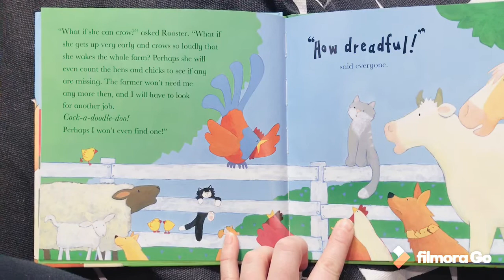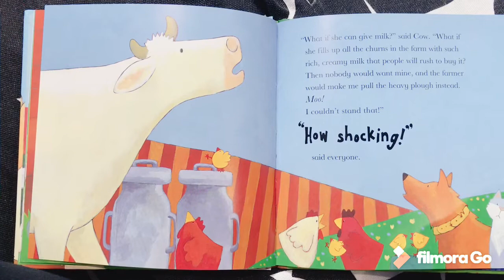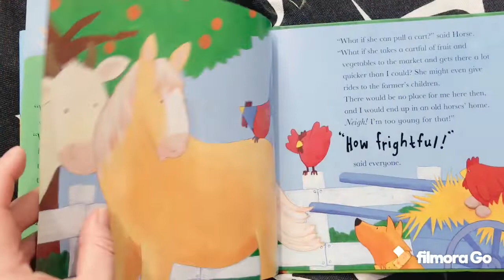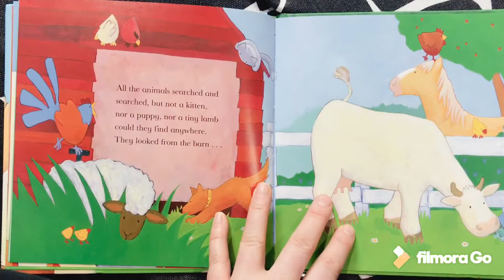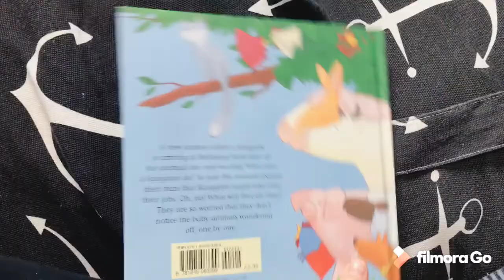Story Time - Baa! Moo! What will we do!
Story Time - Baa! Moo! What Will We Do! By AH Benjamin

There's a new animal on its way to Buttercup Farm -- a Kangaroo! The farm animals have never seen a Kangaroo and are afraid Kangaroo will take away their jobs. Rooster worries that Kangaroo can crow loud enough to wake the farm. Cat hopes that Kangaroo doesn't know how to catch mice. And Cow thinks that Kangaroo may be able to provide milk! But Kangaroo brings her own special talent -- in her pouch she can hold all of the animal's babies making her the perfect babysitter! And so the animals are happy to welcome her to Buttercup Farm!